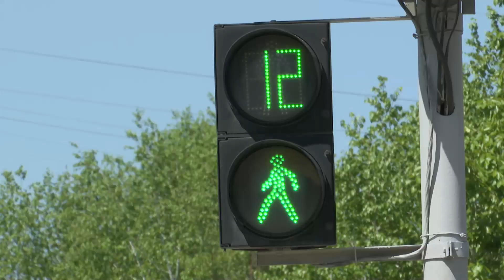Сотрудники ГИБДД призывают благовещенских родителей регулярно повторять с детьми ПДД